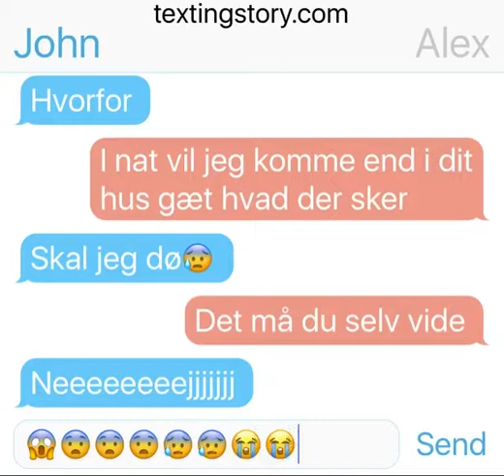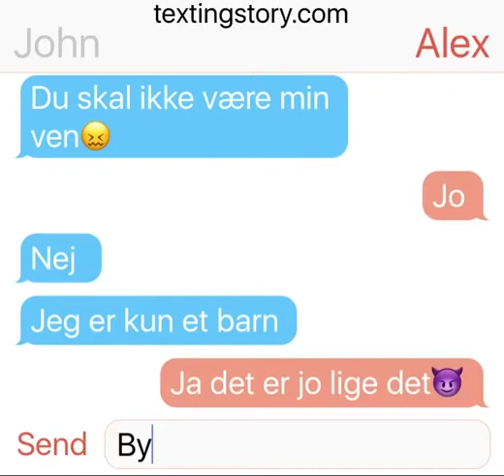En skriver til emma💀💀